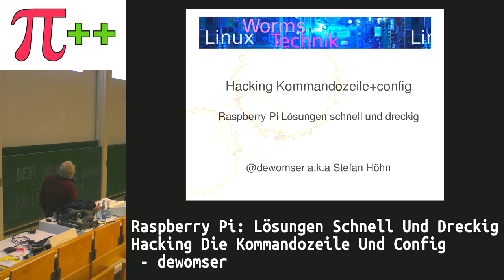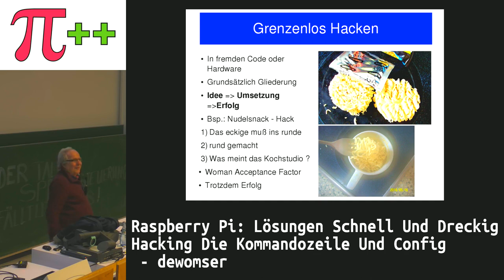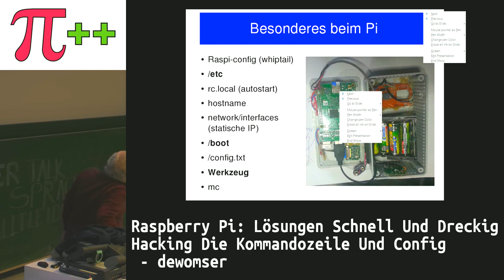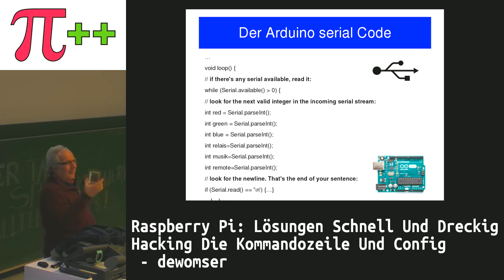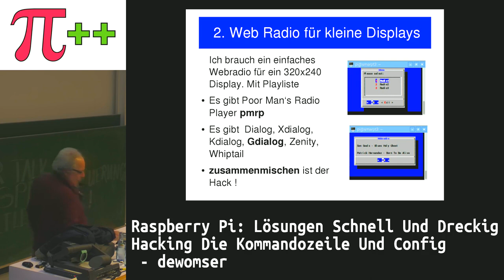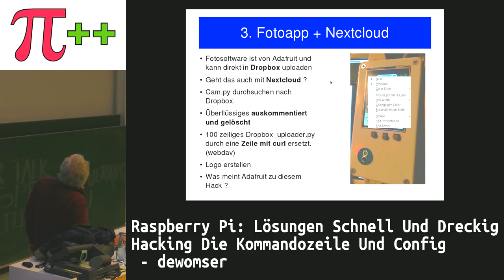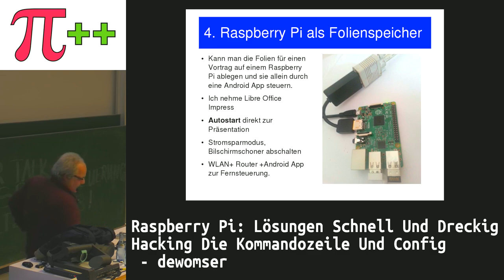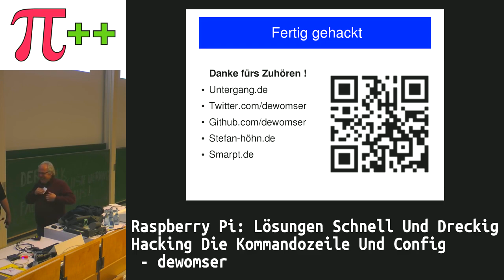Piandmore 10½ Mein Vortrag : Raspberry Pi hacken.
Mein Beitrag zur Piandmore 10½  in Stuttgart. Es geht ums Hacking auf dem Raspberry Pi. Ob Hardware oder Code  4 Beispiele wie ich den Raspberry Pi gehackt habe.